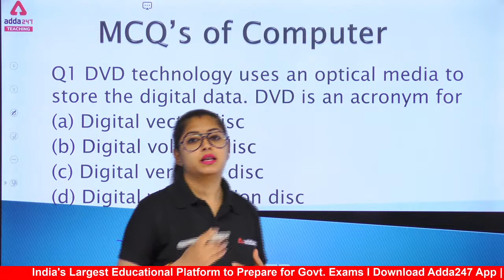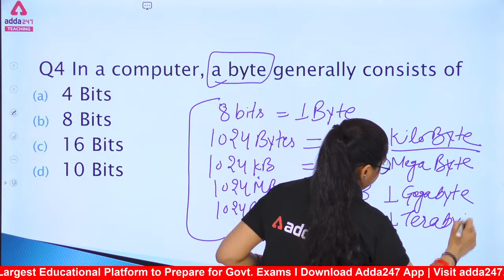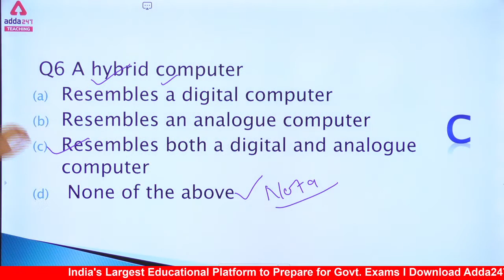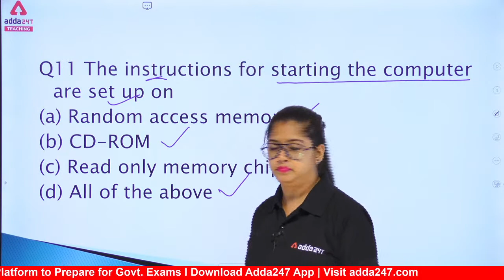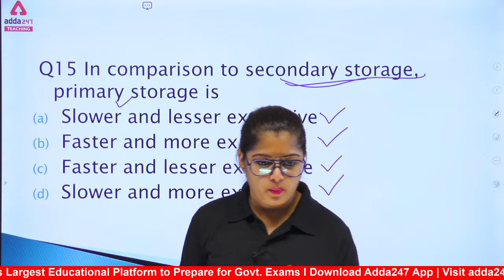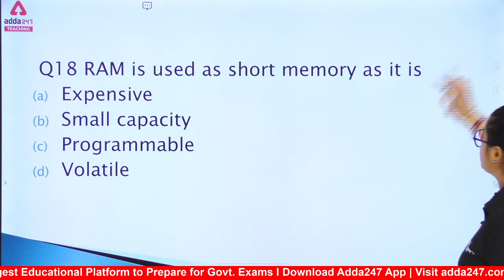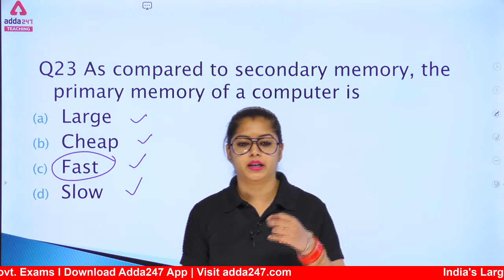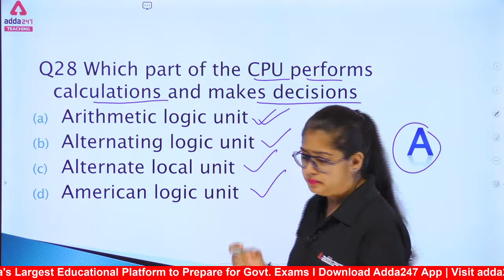UGC NET Paper 1 | ICT | Previous year MCQ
UGC NET Paper 1 | ICT | Previous year MCQ | UGC NET Paper 1 ICT | UGC NET Paper 1 ICT in Hindi
Get PDF :-
In this Video, We shall discuss Previous year MCQ for UGC NET Paper 1 and Strategy to crack UGC NET PAPER 1 with complete ICT Strategy for teaching exam preparation. We cover how to prepare for teaching exams for beginners and teaching exams complete syllabus and help you improve your preparation from scratch with our UGC NET PAPER 1 Preparation videos.
Welcome to Teachers Adda247 - India's #1 Teaching Exams Preparation Channel. Prepare for CTET, UPTET, DSSSB, KVS, SUPER TET, REET, MPTET and Other Teachers Bharti Exams.

PREPARATION UTSAV
Double Validity Offer
With Early Prep, get pocket mai Selection!!
Use Code - UTSAV
Limited Period Time!
Mahapacks | Live Classes | Test Series | Video Courses | Ebooks | Books

Teachers Adda247 New Classes Schedule :-

9 AM - Reasoning for DSSSB 2021
10 AM - Maths for DSSSB 2021
11 AM - English for DSSSB 2021
12 PM - Hindi for DSSSB 2021
1 PM - GK for DSSSB 2021
2 PM - English for All TET Exams
3PM - Natural Science for DSSSB 2021
3:30 PM - CDP for All TET Exams
5 PM – Computer Science for DSSSB 2021
6 PM  Maths for DSSSB TGT 2021
7 PM -Sanskrit for DSSSB 2021
8 PM – English for DSSSB 2021

Important Articles

KW: dsssb recruitment 2021